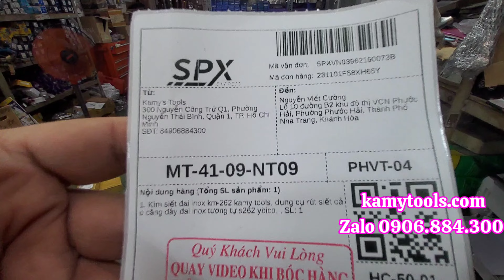Đơn hàng kìm siết đai inox KM-S262 cho bạn Nguyễn Viết Cường Nha Trang Khánh Hòa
💥Cửa hàng dụng cụ cơ khí kamy's tools💥
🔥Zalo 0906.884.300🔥